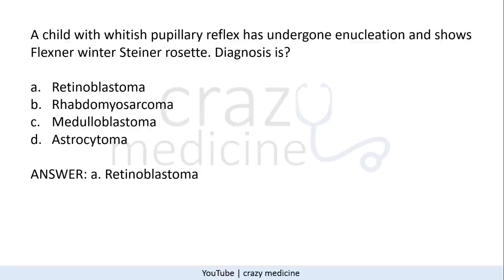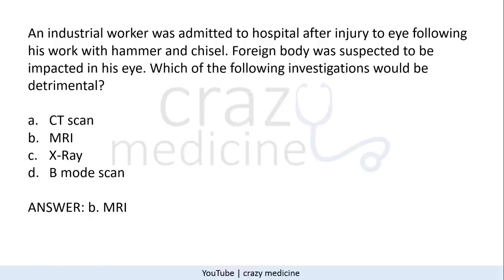Ophthalmology NEET PG 2021 Recall Questions with answers | Crazy Medicine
Ophthlmologyy NEET PG 2021 Recall Questions with answers.